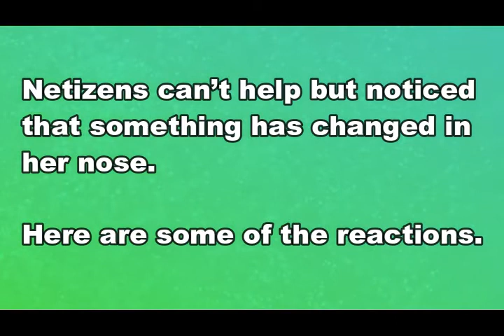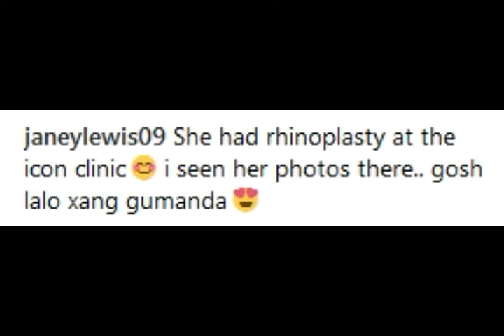Shara Chavez LATEST PICTURES PINAGKAGULUHAN sa social media? Find out WHY!